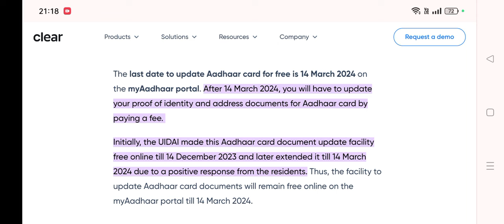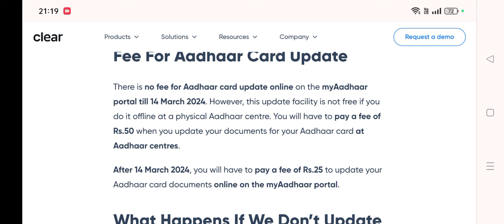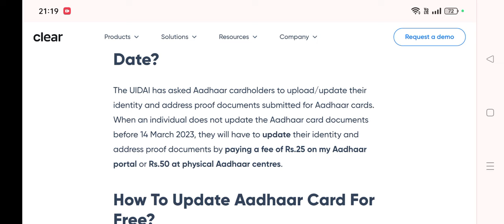new extension for 3months